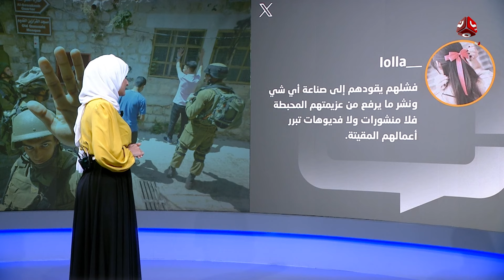شاهد .. كيف يوثق الاحتـ،,،ـلال جرائمه ؟! ولماذا يتفاخر بها ؟! | كومنت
| تقديم شيماء امين

قناة فضائية يمنية مستقلة تبث على مدار النايلسات بالترددات التالية :
HD     11257/H/27500
SD     11391/V/27500

صفحتنا المنوعة على الفيس بوك